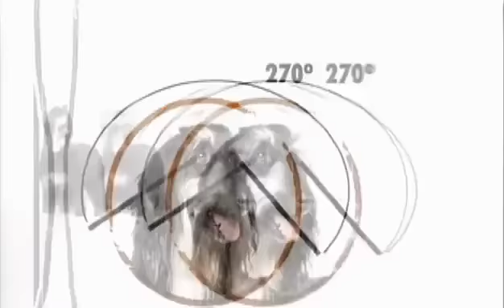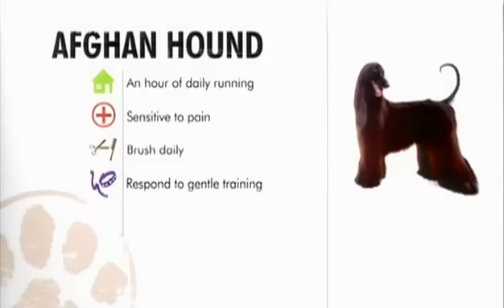101 Nagykutya Afgán agár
101 Nagykutya - Afgán agár